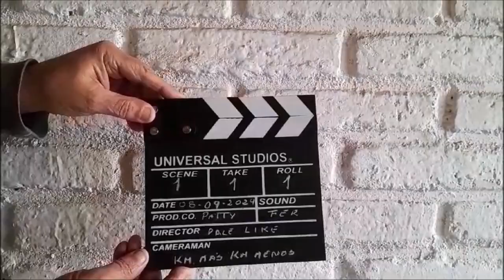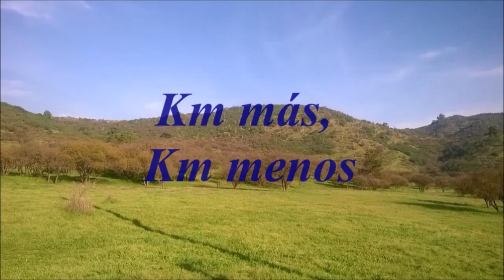Momentos del pasado invierno